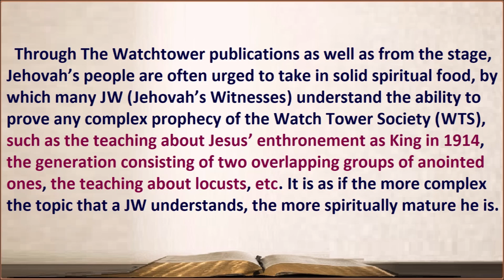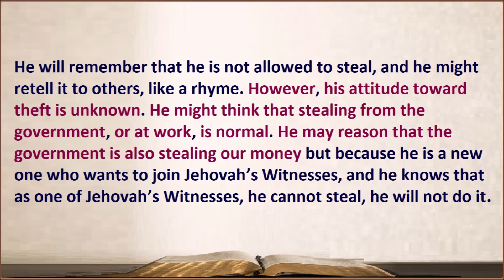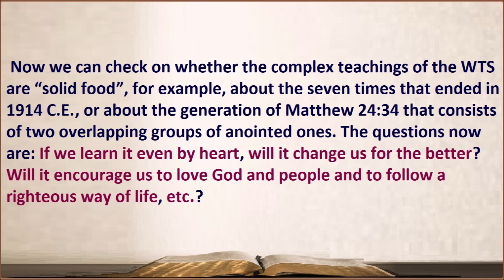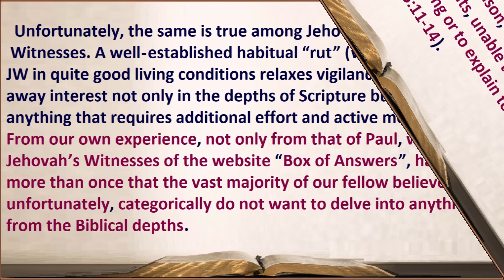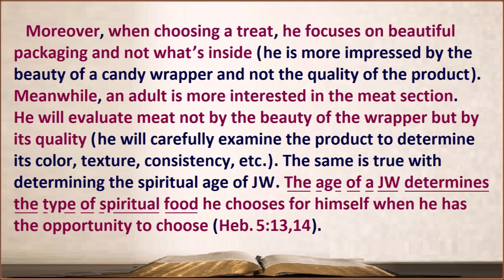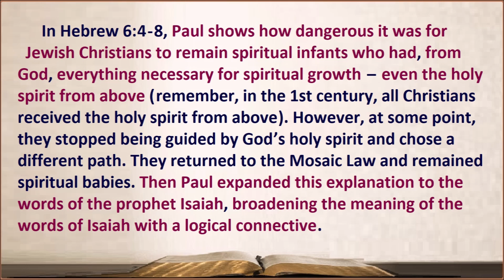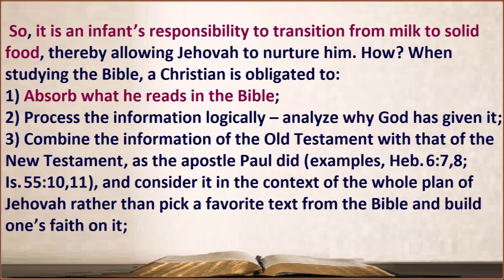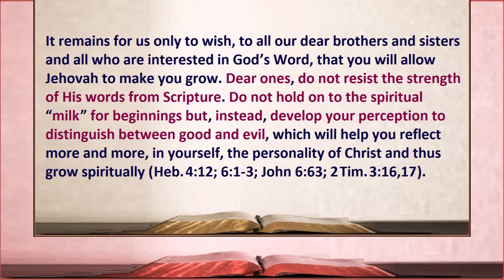8.47 What do you take from the Bible: Milk or solid food? Jehovah’s Witnesses